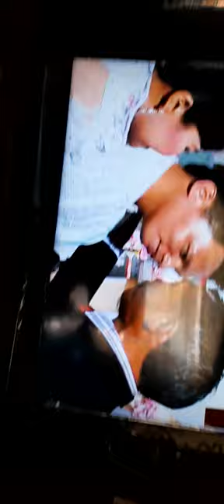3 September 2023(2)